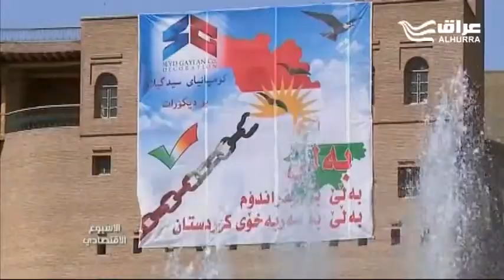اعتراضات كردستان على الموازنة والناقل البحري الوطني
الضيف: صفوان قصي– خبير اقتصادي